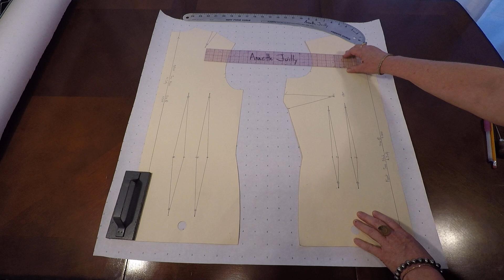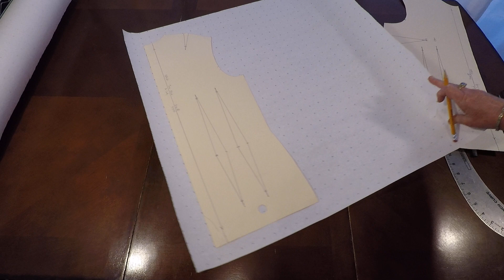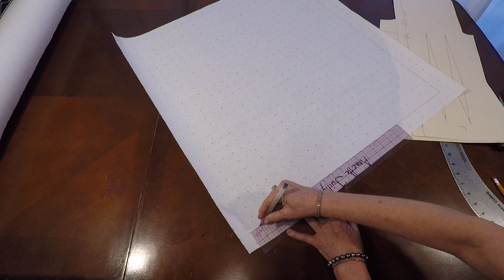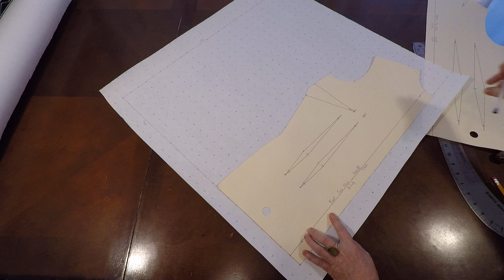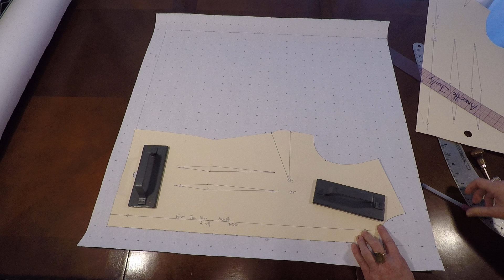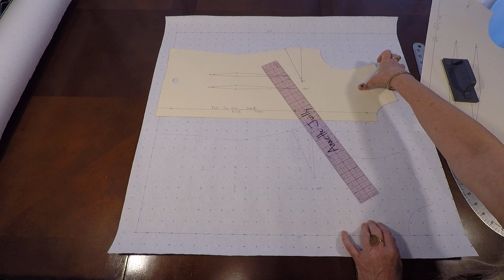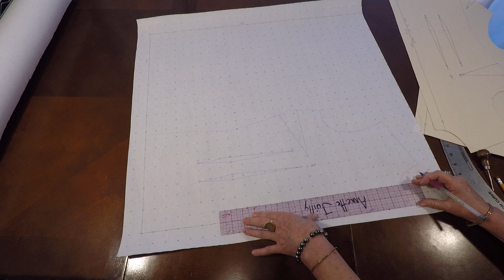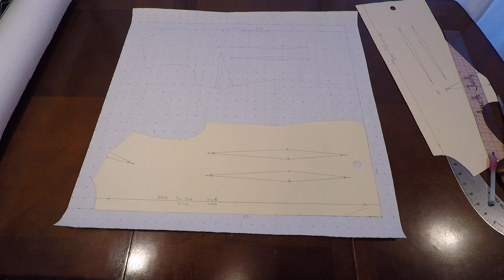Jacket Block Draft -Tracing Torso- Part 1